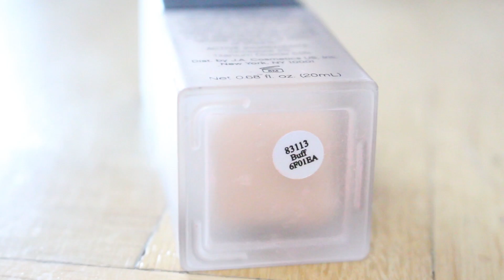Öppnar skönhetsbox + ☇Jfr HAUL ☇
Häromdagen vann jag en tävling på en tjejs blogg, och jag gick såklart direkt och hämtade ut paketet när jag fick avin.
Blev ganska chockad när jag såg vissa av produkterna som jag fick med, så himla generös tjej asså. TACK SNÄLLA.
Hennes blogg:

DET KOMMER INOM EN SNAR FRAMTID EN TÄVLING HÄR PÅ MIN KANAL DÄR NI KOMMER KUNNA VINNA EN BEAUTYBOX NI MED. HÅLL UTKIK

FAQ:
☆  Lisa är min underbara fästmö ♥
☆ Jag är 23 år, född 1994.
☆  Bor i Jönköping.
☆  Filmar gör jag med min Canon eos 700D och vloggar med Canon powershot sx730.
☆ Jag redigerar mina videos i Premier pro.

Och TACK för all positiv feedback och alla fina kommentarer, det är ni som gör detta möjligt för mig ♥

Love♥  / Matilda